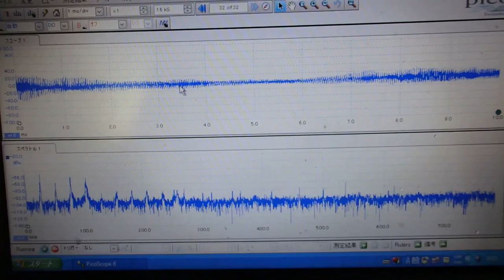対象物の振動モードに合わせた、超音波制御技術 ultrasonic-labo